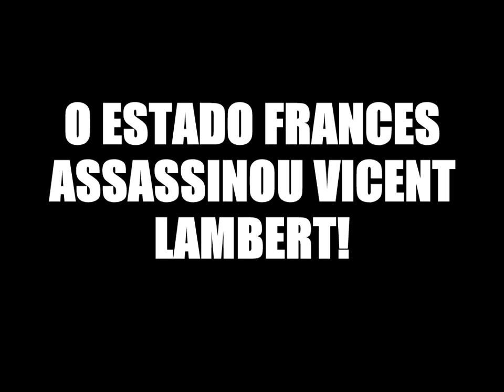MORRE VINCENT LAMBERT, ASSASSINADO PELO ESTADO FRANCES!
O estado francês deixou por dias Vincent sem comida, deixou ele morrer aos poucos o torturando! Absurdo que mostra o sadismo deste estado fadado ao laicismo e a degeneração!

Esteja em paz Vincent!